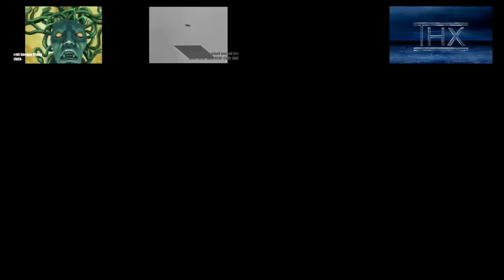(V4) Unsettling Logos - Sparta TTE v5.1 Remix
I finally found the time to post this. This remix was made back in April, but I published it just now. original idea
Toure Taylor - Sparta Remix.
the chorus is not made exactly like the original remixes, but I did something similar.

Made In:
Melodyne
Vocal Shifter